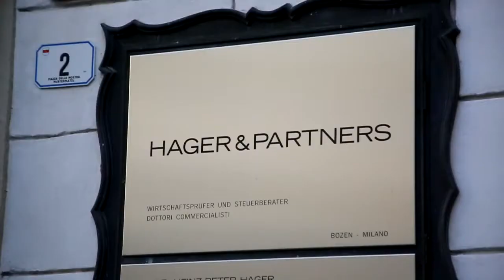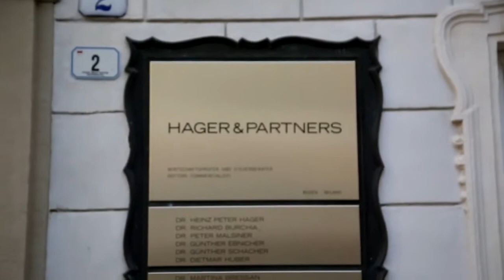"Save HCB, -50". La "Nene Michi" chiede aiuto anche a Benko